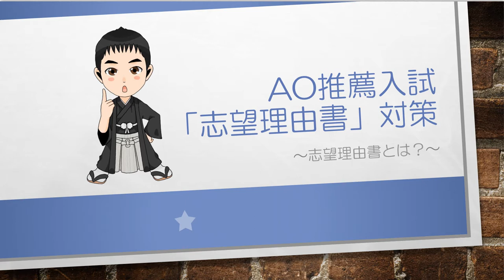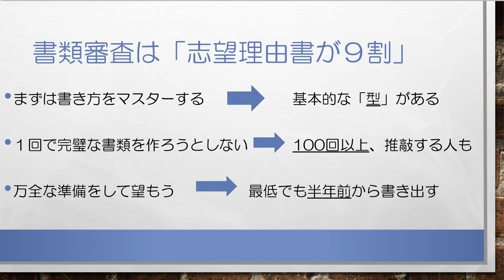ゼロからわかる！合格するAO推薦入試 志望理由書対策 無料講座①志望理由書とは？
【志望理由書対策でお悩みのAO・推薦入試受験生 必見！】
合格するAO推薦入試 志望理由書の無料対策講座です。ゼロから丁寧に志望理由書（志望理由書とは？）について解説していきます。
AO・推薦入試専門塾 KOSSUN教育ラボでは、国公立大、私立大問わず、志望理由書対策に完全対応しています。